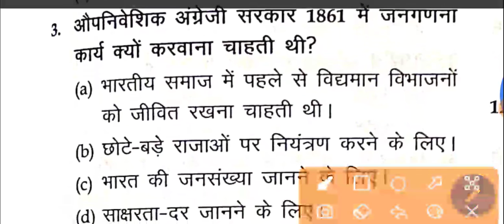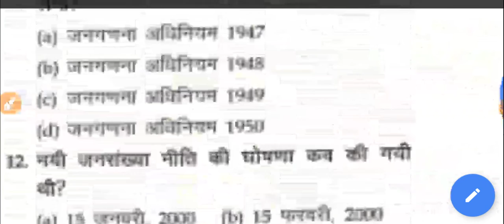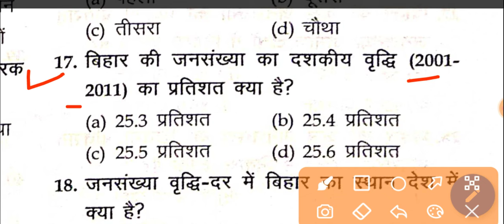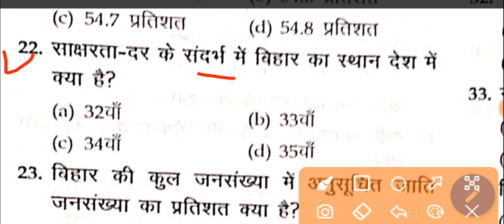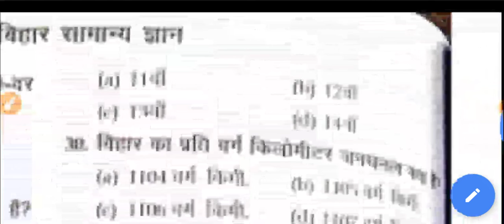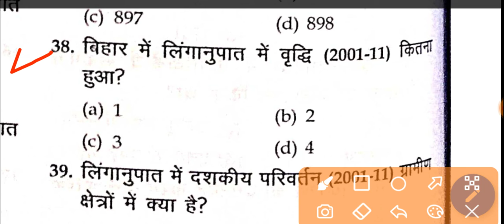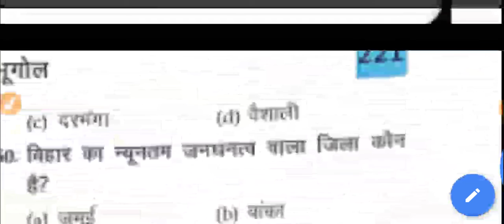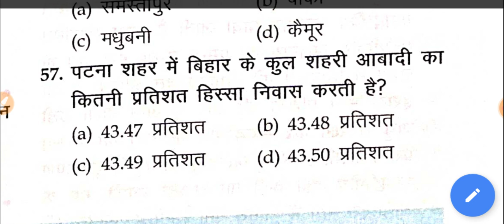Bpsc 67th pt Exam के लिए महत्वपूर्न 'जनगणना 2011 अधारित प्रश्न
जनगणना 2011 के अधार पर 67वी Bpsc के लिए महत्वपूर्न Questions पूरा एक ही विडियो मे Complete